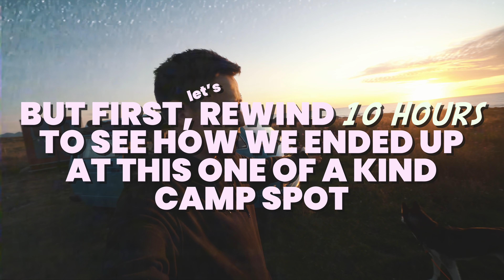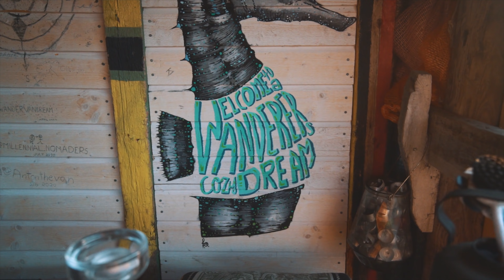Visiting the adventure island Senja & climbing scary mountains (Grand Norwegian Road Trip ep. 5)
After some inspiring days in Lofoten, we head further north and pull out our own take on the perfect outdoor cinema! Van life can be luxurious sometimes, wow! We found our favorite campsites ever, hiked some scary mountains and enjoyed the last bit of the midnight sun.

Places featured in this video:
- Lofoten
- Andøya
- Senja

🚙 Favorite van gear / accessories:
- 100W flexible solar panel
- Roof spacer
- MPPT charge controller
- Power station with built in inverter (remember to check for US/European AC socket)
- Diesel heater
- Portable projector

🎬 Video/photo gear I use:
Main camera
Main lens
Low light beast
Portrait lens
Best zoom lens
Pocket size camera
Camera microphone
Lav mic

/Simon